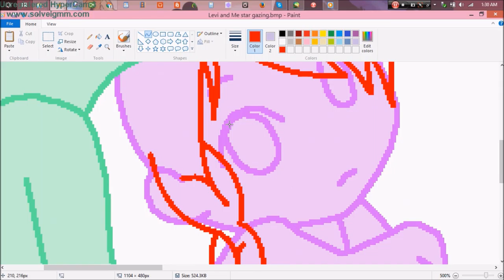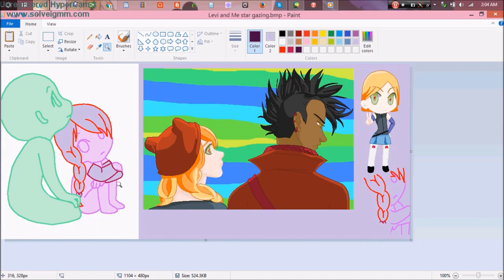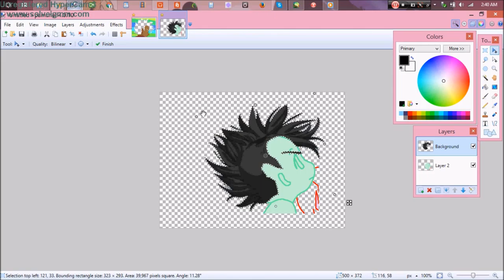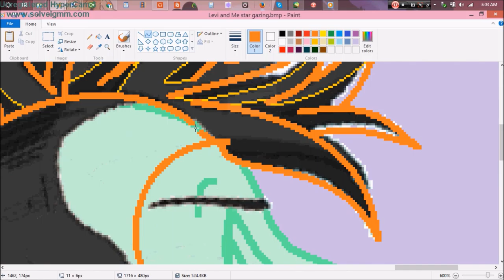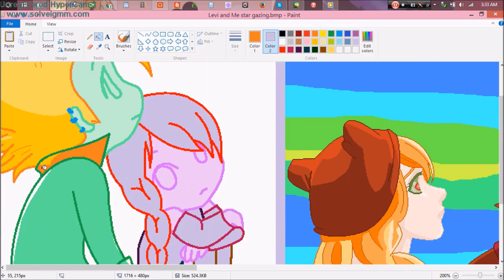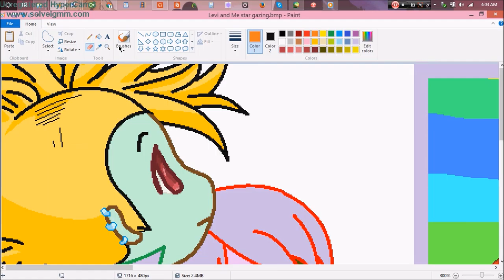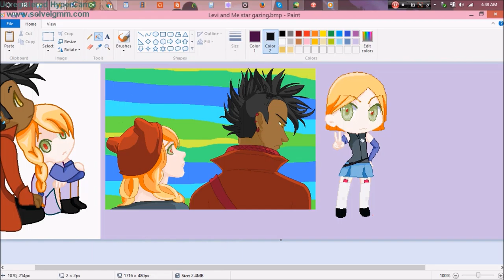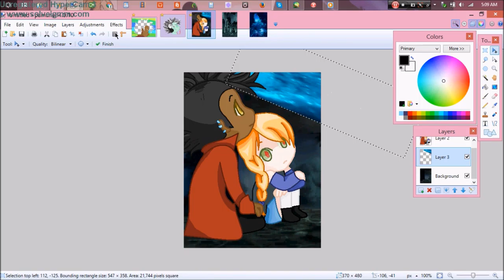Levi and me star gazing speedpaint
My first speed paint.
Songs used are as follows:
1. Carry_On_Lullaby-ringtone
2.Thinking Out Loud By Ed Sheeran
3.Pray for the Love By Russel Watson
4.Suteki Da Ne (Isn't It Wonderful) By Rikki